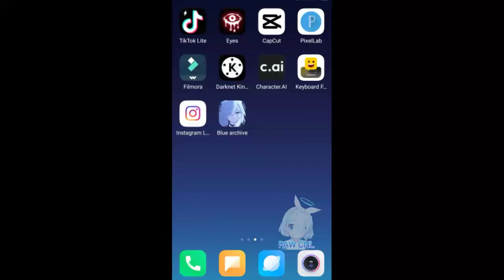"MARRY" feature in blue archive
Just for fun not to offend anyone